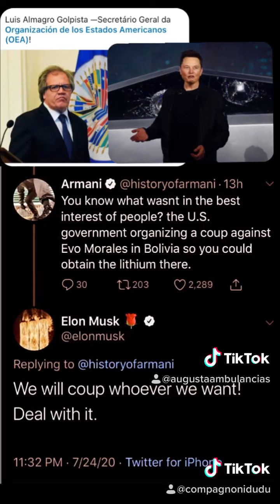"Vamos dar golpe em quem quisermos," diz Elon Musk, da Tesla, sobre a Bolívia!🇧🇴 OEA Golpista...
"Vamos dar golpe em quem quisermos," diz Elon Musk, dono da Tesla, sobre a Bolívia!🇧🇴 Organización de los Estados Americanos (OEA) Golpista.